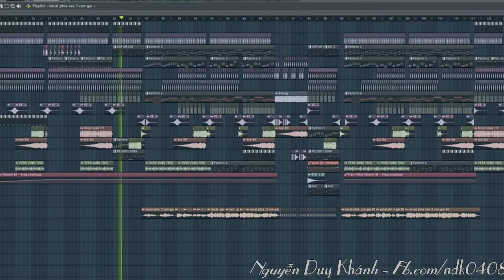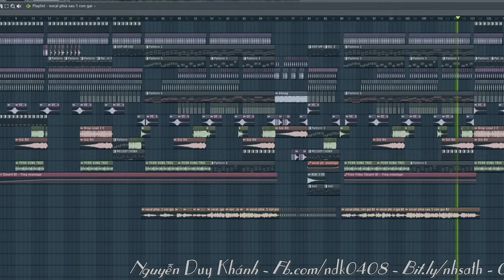Demo Vol.13 - Phía Sau Một Cô Gái ( Remix ) - Sobin Hoàng Sơn | Nhạc Sàn Tổng Hợp